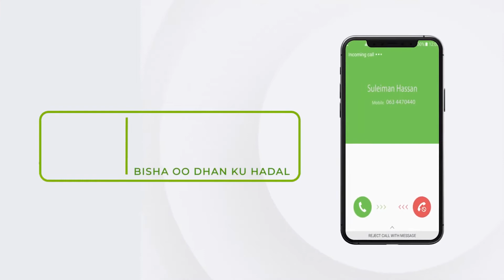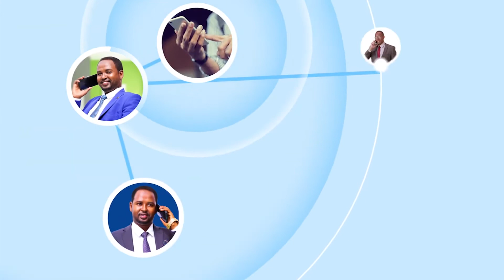Gudoomiye Faysal Muxuu ka Yidhi in Xubinimadii Xisbiga kulmiye laga Saaro Siyaasi Maxamuud Xaashi?